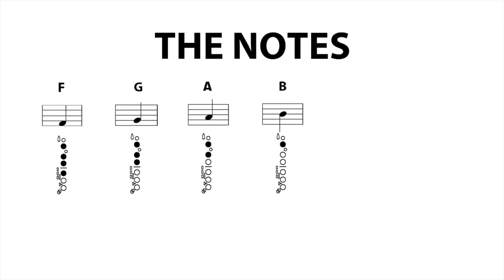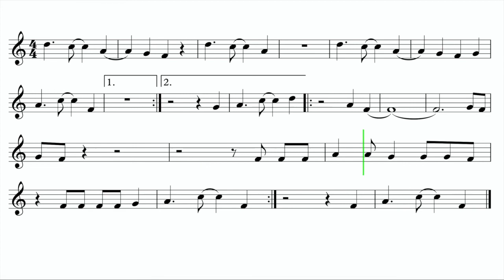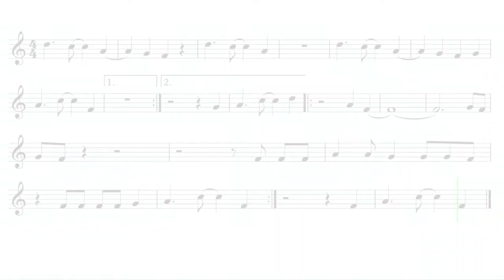Alto Saxophone "Ocean Eyes" Billie Eilish EASY Sheet Music